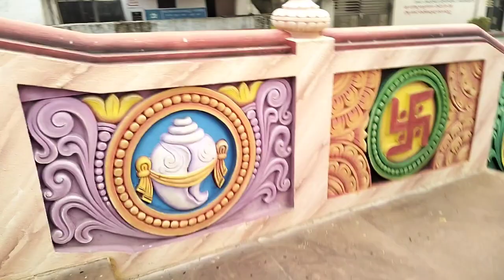Rishu ଆସିଛି ମନ୍ଦିର 🙏 କଣ ସବୁ କରୁଛି ଆସ ଦେଖିବା 😃😃